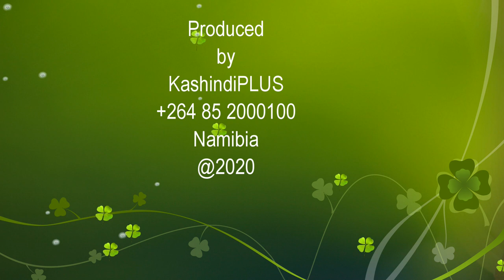2020 Good Year For Communal Farmers - Northern Namibia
Year 2020 will be remembered by many communal farmers in Northern Namibia because it has rescued them from persistent draught that ravaged Namibian in 2019. The rain was  good this year therefore a bumper harvest is expected. This video was produced by Kashindi Ausiku